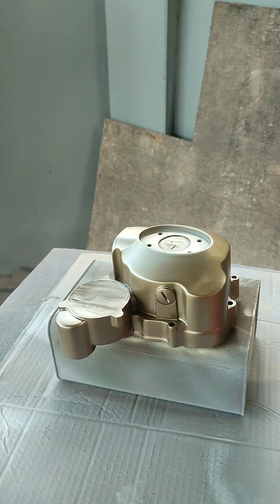RUSI PANTRA CRANKCASE REPAINT BY KRIX KNOWS